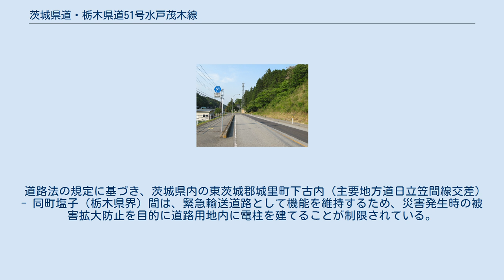茨城県道・栃木県道51号水戸茂木線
茨城県道・栃木県道51号水戸茂木線（いばらきけんどう・とちぎけんどう51ごう みともてぎせん）は、茨城県水戸市から栃木県芳賀郡茂木町に至る県道（主要地方道）である。
 国道123号とほぼ並行する路線で、弓なりに進む国道123号に対し、こちらはほぼ直線で芳賀郡茂木町まで結んでいる。
かつてはほぼ全区間に亘って狭隘な劣悪路線であったが、平成以降茨城・栃木両県共に道路改修・バイパス化が進み栃木県内は全区間改修完了、茨城県内も未改修区間が城里町七会地区（旧：西茨城郡七会村）にわずかに残るのみとなっている。
また沿道にツインリンクもてぎがあり、そちらへのアクセス道路としての役割も担っている。
 道路法の規定に基づき、茨城県内の東茨城郡城里町下古内（主要地方道日立笠間線交差） - 同町塩子（栃木県界）間は、緊急輸送道路として機能を維持するため、災害発生時の被害拡大防止を目的に道路用地内に電柱を建てることが制限されている。
 茨城県道51号水戸茂木線 城里町小勝（2014年5月） 栃木県道51号水戸・茂木線 茂木町青梅（2014年5月） ^ 幅員、曲線半径、こう配その他道路の状況により最大積載4トンの普通貨物自動車が通行できない区間。